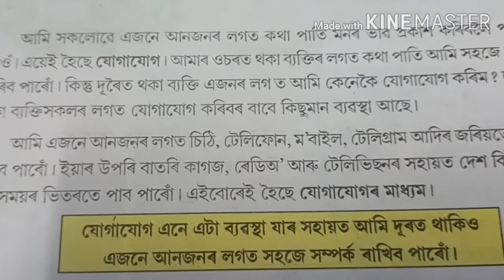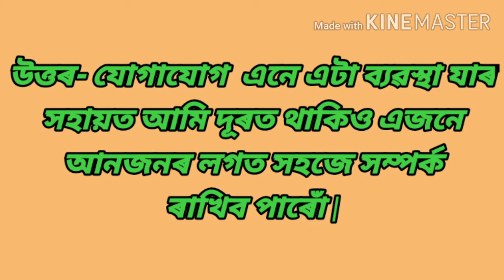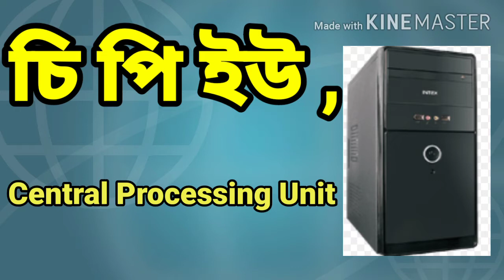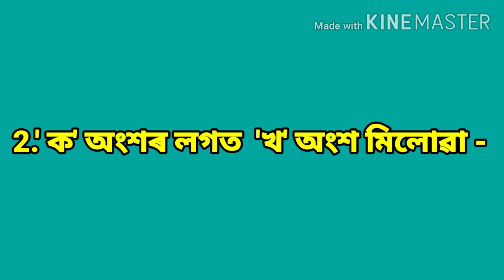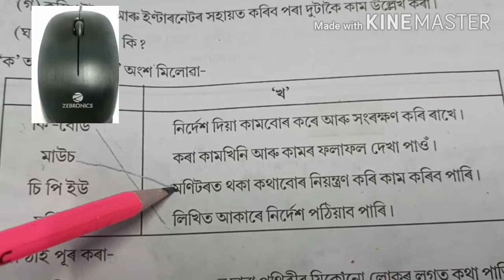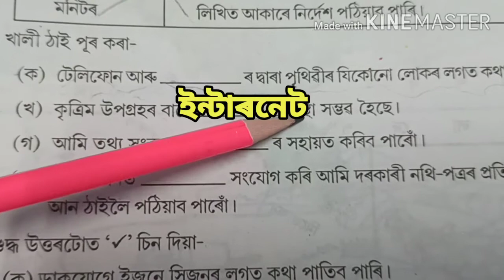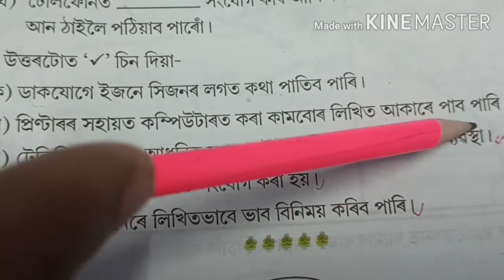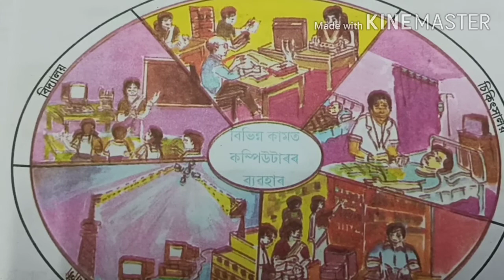SCERT,ASSAM. CLASS-4 EVS কম্পিউটাৰ আৰু যোগাযোগ ( COMPUTER AND COMMUNICATION LESSON-16, প্ৰশ্ন-উত্তৰ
SCERT,ASSAM. CLASS-4 EVS ,কম্পিউটাৰ  আৰু যোগাযোগ  COMPUTER AND COMMUNICATION, LESSON-16 ,QUESTION-ANSWERS
AMI ARU AMAR PARIBESH
চতুৰ্থ  শ্ৰেণী ALL QUESTION ANSWERS WITH EXPLANATION
Links of videos on ENGLISH, EVS(AMI ARU AMAR PARIBESH FOR CLASS-4( IV)